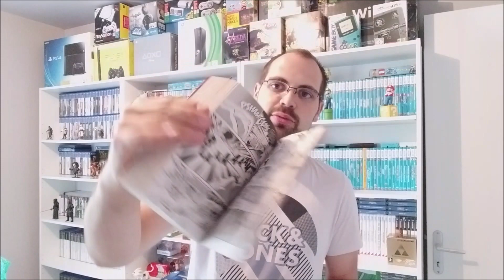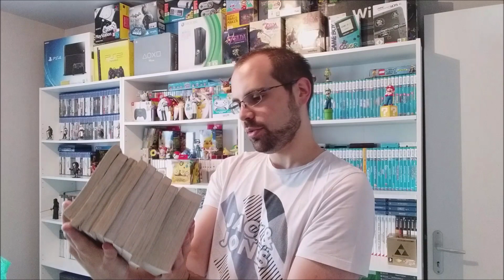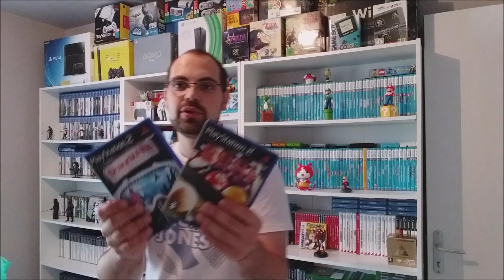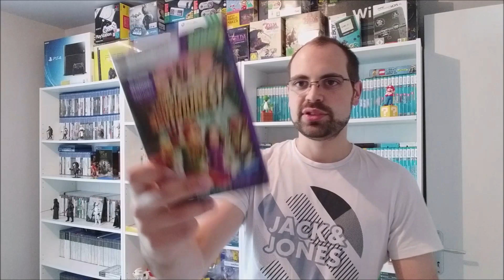Vide Grenier du 09/06/19 (Xbox 360,Manga ,Ps4,...)